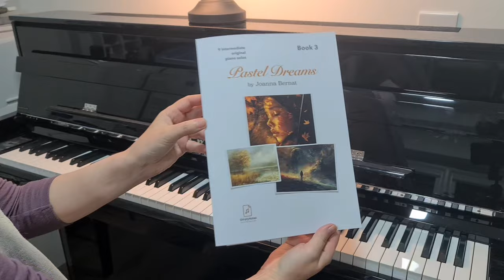Original Romantic Piano Composition | Ballad Of A Farewell | by Joanna Bernat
My latest composition Ballad Of A Farewell. A romantic piano solo ( intermediate level). Link to it here: